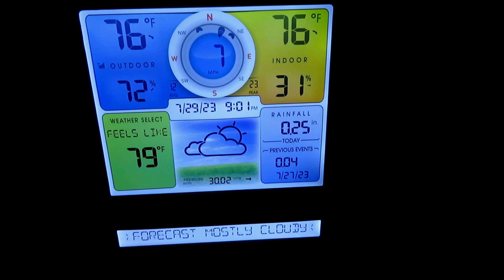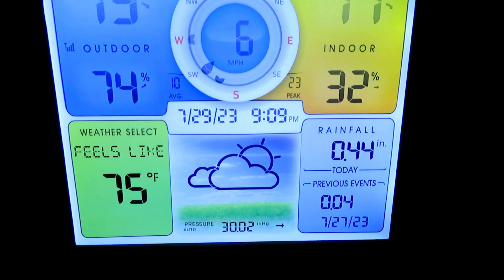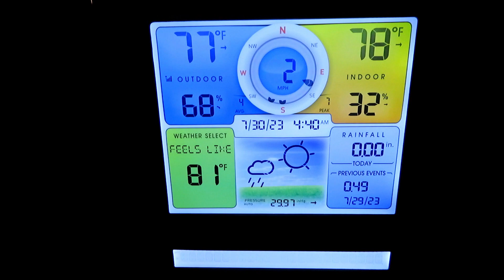Monsoon storms give nearly a half inch of rain at my location in Green Valley, AZ 07292023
Over a period of 4 hours or so and about three different storms moving through the area, we finally got some significant rainfall yesterday.  Although these were not the big storms I was looking for, it was still good.  The nature of the storms meant that the rain could soak in and not just run off.  A half inch of rain is nothing to sneeze at, so I am very thankful for the rain we got.  I hope you enjoy the video!